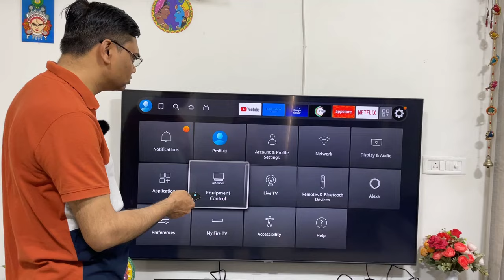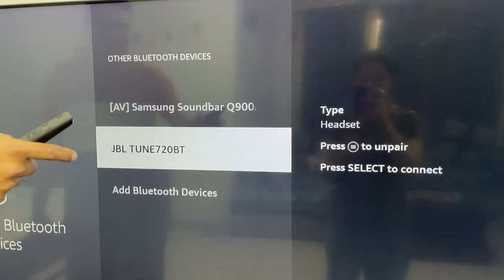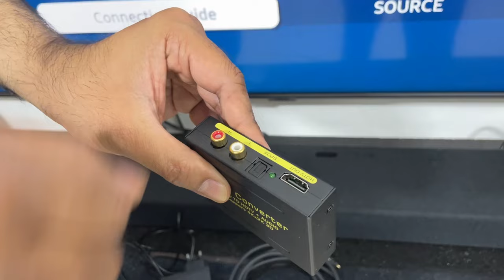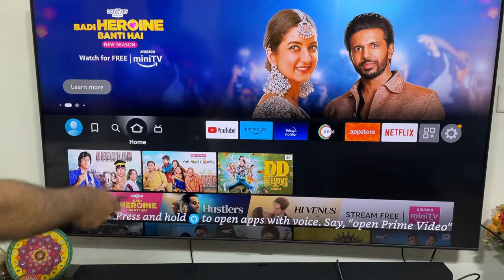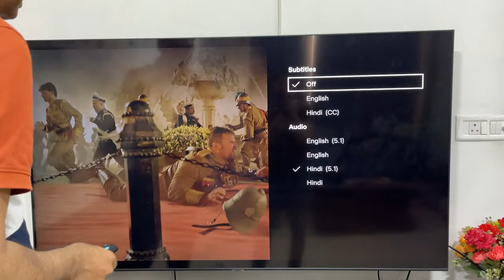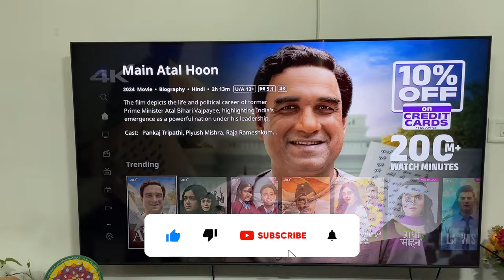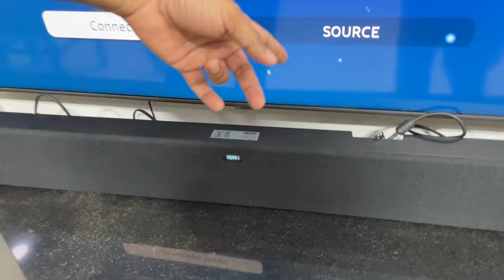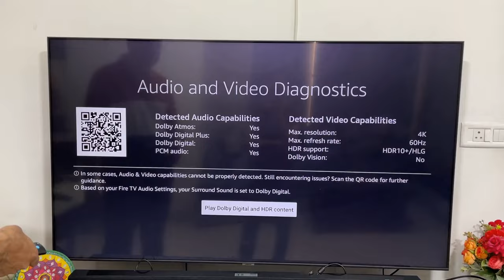(Hindi) How to connect firestick to soundbar and tv without hdmi arc and optical | Dolby Atmos, 5.1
Hello friends in this video you will get info on How to connect firestick to soundbar and tv without hdmi arc and optical. You can connect firestick to tv even 5.1 channel soundbar and Dolby Atmos soundbar by following steps in this video.
how to connect amazon firestick to dolby atmos soundbar

If you're wondering how to connect your Firestick to a soundbar and TV without HDMI ARC or optical, this video will show you how to do it! Learn how to set up Dolby Atmos and 5.1 surround sound for the ultimate viewing experience.

To connect a 5.1 channel soundbar to fire stick you need a HDMI to optical converter and to connect a dolby atmos soundbar your soundbar should have HDMI input port and HDMI out port for video. Your monitor even full HD monitor you will get dolby atmos in this condition.

Video Highlights:

how to connect amazon firestick to monitor,
how to connect amazon firestick to projector,
how to connect amazon firestick to soundbar,
how to connect amazon firestick to home theater system,
connect amazon firestick to home theater,
how to connect firestick to epson projector,
how to connect amazon firestick to soundbar and tv,

Best Dolby atmos soundbar under 25000
1. LG SP8A, 440W Powerful Sound Soundbar

2. ZEBRONICS Juke BAR 9750 PRO 5.1.2 Surround Dolby Atmos 525W Soundbar with Subwoofer
3. boAt Aavante Bar 5500DA 500W Bluetooth Soundbar w/Dolby Atmos
4. LG Sound Bar Sc9S, 3.1.3 Ch, 400W, Perfect Matching for OLED C2/C3 Tv with Imax Enhanced, Dolby Atmos Soundbar, Black
5. Samsung Q600B 3.1.2 channel dolby atmos soundbar

best 5.1 channel soundbar under 25000 in India

Soundbar with video passthrough:
Zebronics 9700 Pro
JBL Bar 5.1, Truly Wireless Home Theatre with Dolby Digital DTS
Sony HT-Z9F 5.1Ch 4k Dolby Atmos Soundbar
Sony HT-A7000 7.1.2ch 8k/4k Dolby Atmos Soundbar

Buy Soundbars under 50000 from here:
1. Sony HT-G700 3.1ch
2. JBL Bar 500 Pro Dolby Atmos® Soundbar
3. LG SP8A, 440W Powerful Sound Soundbar
4. Philips Soundbar TAB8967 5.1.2
5. Samsung 360W 5.1.2ch (HW-Q800B/XL)
6. Samsung HW-Q800C latest model